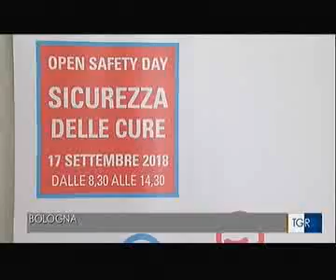Open Safety Day 2018 Ospedale Maggiore di Bologna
Il servizio di RAI 3 TG Emilia Romagna